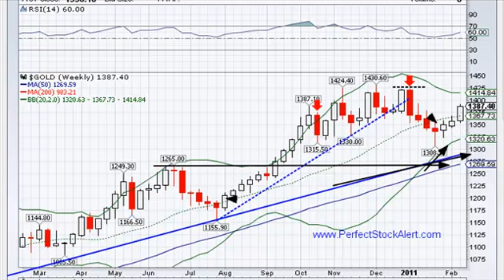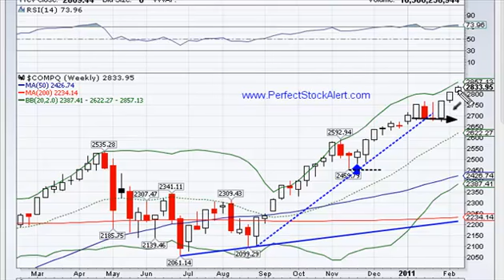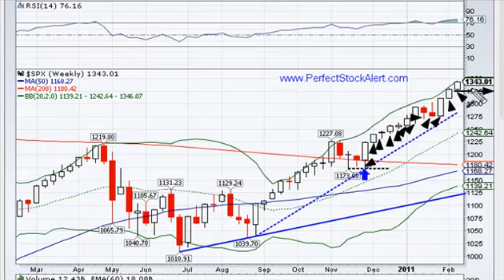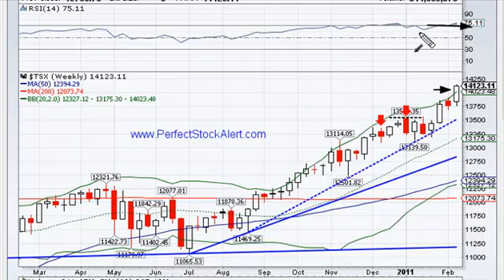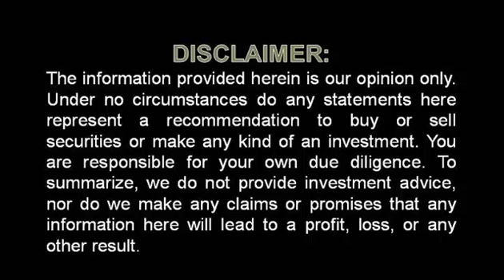Global Market Alerts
A free technical analysis video covering global markets prepared by the founder of Visit our 100% free website today!